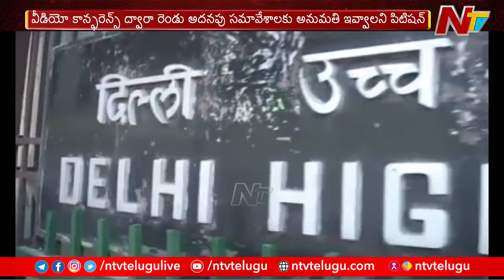BRS MLC Kavitha's Default Bail Petition Adjourned | NTV